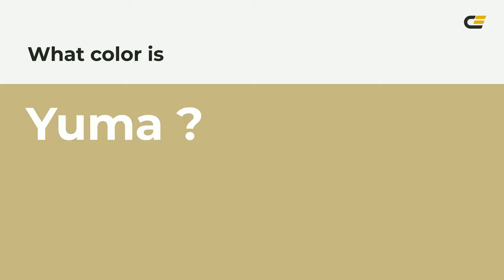Yuma color c7b882 hex color - Yellow color - Cool color c7b882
What color is Yuma ? c7b882 hex color - Yellow color - Cool color c7b882

Hex c7b882 Color Code is also known as Yuma color.